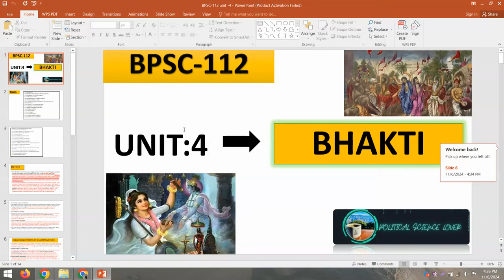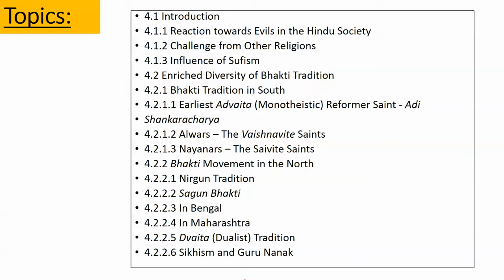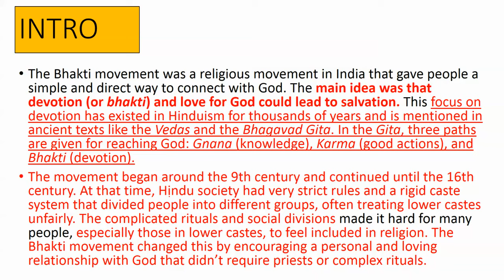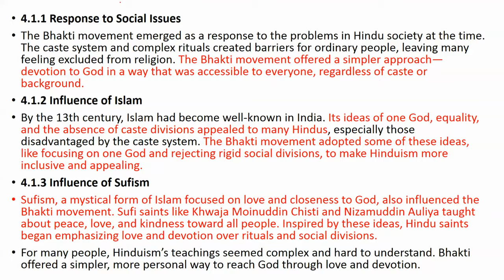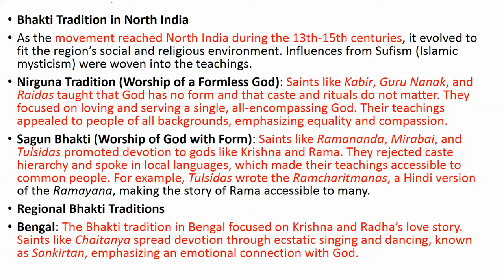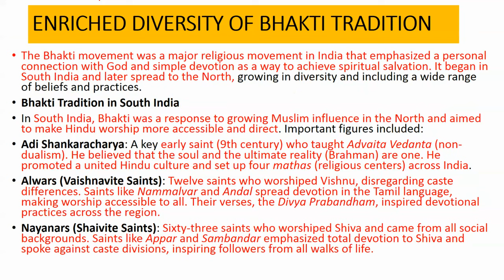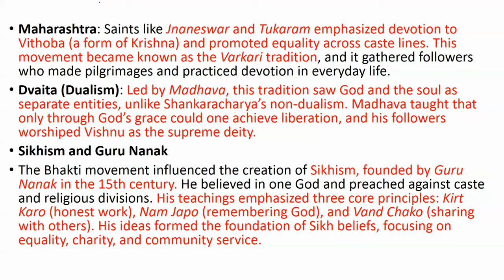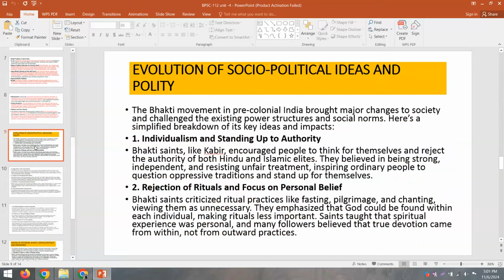BPSC 112 UNIT - 4 BHAKTI PART - 1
BPSC 112
UNIT - 4
BHAKTI
PART - 1
TOPICS
4.1 Introduction
4.1.1 Reaction towards Evils in the Hindu Society
4.1.2 Challenge from Other Religions
4.1.3 Influence of Sufism
4.2 Enriched Diversity of Bhakti Tradition
4.2.1 Bhakti Tradition in South
4.2.1.1 Earliest Advaita (Monotheistic) Reformer Saint - Adi
Shankaracharya
4.2.1.2 Alwars – The Vaishnavite Saints
4.2.1.3 Nayanars – The Saivite Saints
4.2.2 Bhakti Movement in the North
4.2.2.1 Nirgun Tradition
4.2.2.2 Sagun Bhakti
4.2.2.3 In Bengal
4.2.2.4 In Maharashtra
4.2.2.5 Dvaita (Dualist) Tradition
4.2.2.6 Sikhism and Guru Nanak